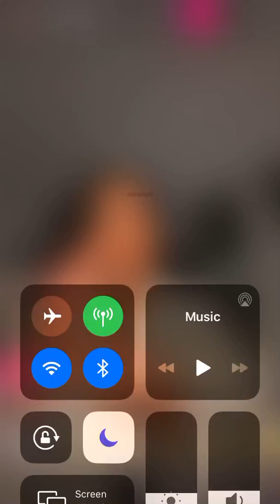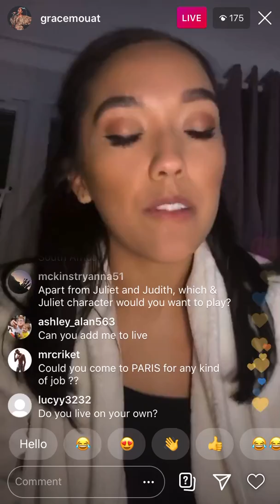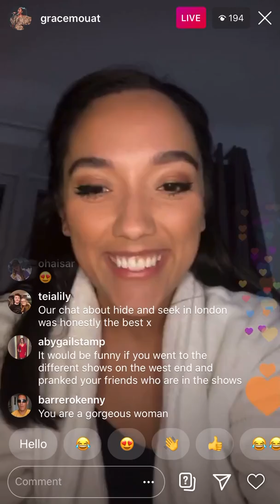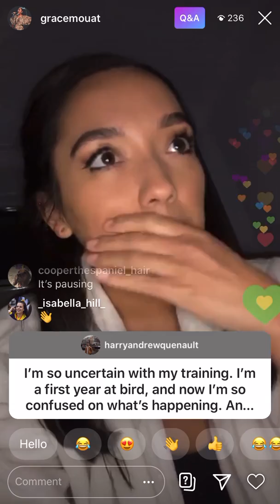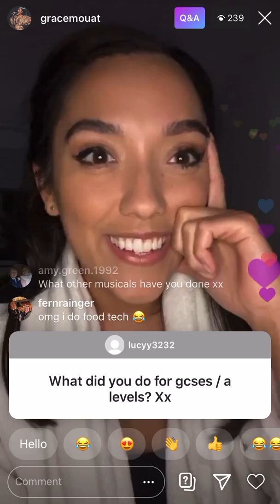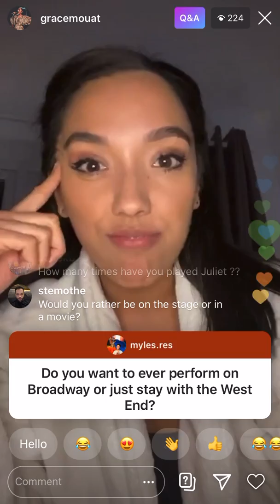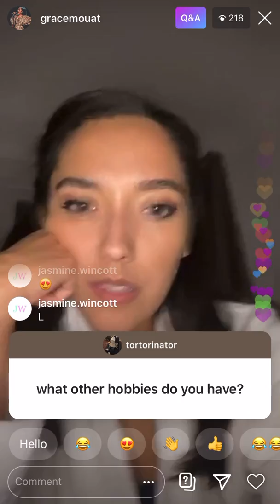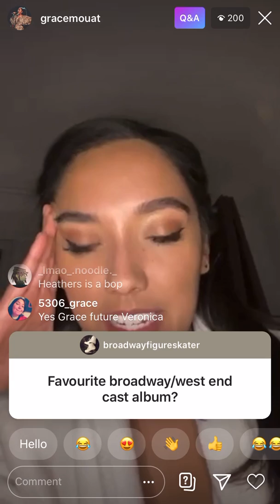Grace Mouat’s Instagram Live 25/03/20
I didn’t quite get the last 5 minutes of her Live, it cut out on me, but I got most of it! And she didn’t save it so I got lucky! But hope you enjoy, and sorry it’s a bit out of sync!